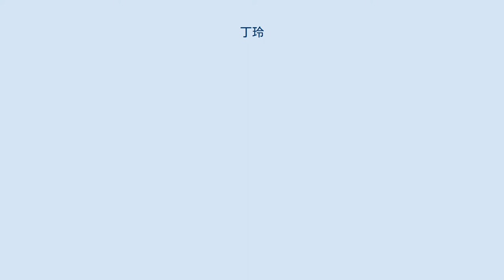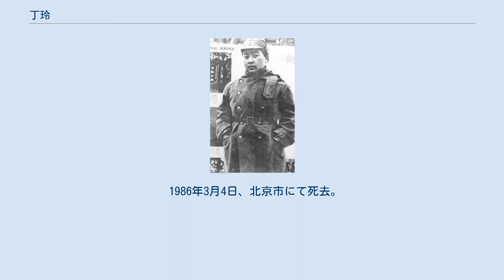丁玲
丁 玲（てい れい）は、中華民国・中華人民共和国の女性小説家・政治家。
中国共産党にも所属した左翼系の小説家として知られ、女性運動にも幅広く従事した。
丁玲は筆名で、本名は蒋 偉（しょう い）、字は氷之。
 没落した地主の家庭に生まれる。
1918年（民国7年）夏、桃源県立第二女子師範学校予科に入学し、翌年秋に長沙周南女子中学に転入した。
1921年（民国10年）秋には、さらに長沙岳雲中学に転入している。
その翌年に上海平民女子学校に進学し、1923年（民国12年）には私立上海大学中国文学系に入学した。
後に北京に移り、詩人の胡也頻（zh:胡也頻）と同棲、自身も小説を書き始めた。
 1927年（民国16年）末に、丁玲自身としては2作目の小説で、女性の性と苦悩を描いた『ソフィ女士の日記（原題：莎菲女士的日記）』を発表した。
1929年（民国18年）、沈従文らと『人間』、月刊『紅黒』といった雑誌を創刊している。
1930年（民国19年）、中国左翼作家聯盟に加入した。
翌1931年（民国20年）2月、パートナーの胡也頻（1930年、中国共産党に加入）が国民政府当局に殺害される悲運にも遭うも、9月、月刊『北斗』の主編となるなど活動を継続している。
 1932年（民国21年）3月、丁玲は正式に共産党に加入した。
1935年（民国24年）5月、南京において国民政府当局に逮捕され、しばらく収監されてしまう。
翌1936年（民国25年）8月、釈放されて陝西省保安県（現在の志丹県）で長征中の紅軍に合流したが、この収監の経緯のため、丁は転向と出産に係る疑惑に生涯悩まされることになる。
紅軍に合流後、成仿吾らと中国文芸協会を組織し、丁が主任となった。
1937年（民国26年）2月、延安に到着し、中国工農紅軍中央警衛団政治部副主任に任ぜられている。
同年3月、『二万五千里長征記』の編集作業にも参加する。
7月には呉奚如と戦地服務団を組織し、翌月、丁は西北戦地服務団主任に任ぜられた。
1939年（民国28年）、陝甘寧辺区文芸協会副主任に任ぜられた。
1941年（民国30年）5月、『解放日報』文芸副刊主編となっている。
 日中戦争（抗日戦争）期間中の丁玲は、上述の国民政府に収監された自身の体験を織りこみ、社会動乱の中で本来は自身の責任でない「罪」を負った女性たちを描いた、と江上幸子は評している。
しかし丁はこれら女性たちが糾弾されることのない社会の実現を切望したにもかかわらず、そのような女性たちの存在を「恥」とみなす上層部により、この時期の作品はかえって「反共産党の毒草」と批判されることにもなった。
 戦後の1946年（民国35年）7月、懐来県・涿鹿県で土地改革の指導にあたる。
1948年（民国37年）、代表作『太陽は桑乾河を照らす』を発表した。
同年11月、ブダペストで開催された世界民主婦女聯合会第2回代表大会に中国代表として出席し、理事会執行委員に選出されている。
1949年（民国38年）7月、第1回文代会に出席し、大会主席に任ぜられ、さらに中華全国文学芸術界聯合会（文聯）の全国委員・常務委員に選出された。
9月、中国人民政治協商会議全国委員会代表に選ばれ、『文芸報』の主編にも就任している。
 中華人民共和国建国後の1950年12月、丁玲は中共中央宣伝部文芸処処長に任ぜられ、翌年1月には文化部中央文学研究所主任となった。
1954年8月、第1期全国人民代表大会代表に山東省から選出されている。
しかし1955年12月、丁と陳企霞は、毛沢東から批判され「反党集団の頭目」と断じられてしまった。
1957年9月には、反右派運動の一環で「右派」と宣せられ、共産党を除籍されてしまう。
翌年2月、丁は全ての公職から罷免され、黒竜江省湯原県の農場に下放されてしまった。
 文化大革命後の1978年に、丁玲は右派指定を解除され、また名誉回復と共産党復党も果たした。
以後、文聯全国委員、中国作家協会副主席、厦門大学名誉教授、政治協商会議全国委員会常務委員などを歴任している。
しかし、丁は最晩年の回想録に至るまで中国文芸界のあり方に疑問を投げかけ、当局の不興をかったとされる。
 1986年3月4日、北京市にて死去。